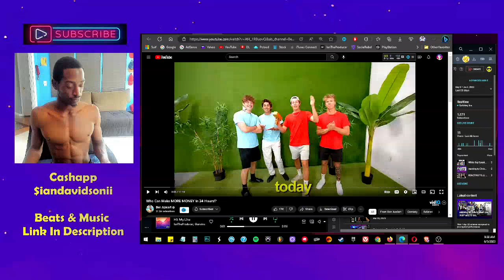reacting to reacting to Ben Azelart Who Can Make MORE MONEY In 24 Hours IanTheProducer Tv Reacts